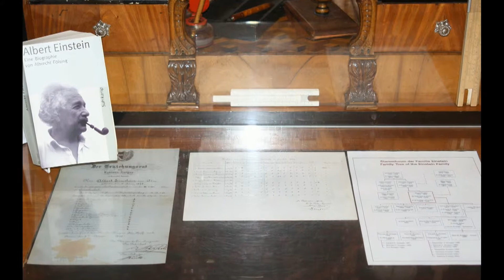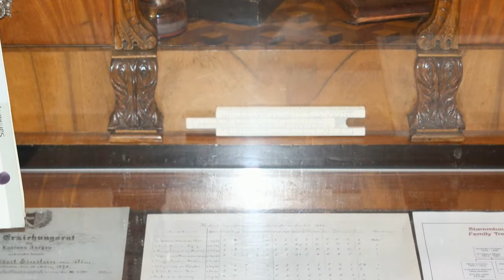Albert Einstein - Bern, Switzerland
Much of Albert Einstein's theories were developed while he worked as patent examiner in Bern, Switzerland.  Visit the Einsteinhaus in Bern where he lived.